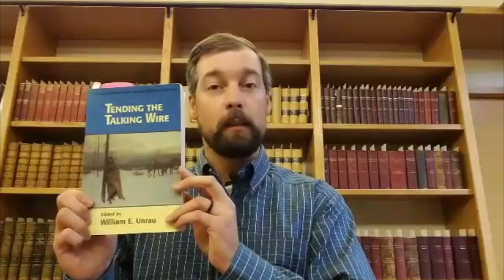Primary Sources: Fishing with Sabers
This is the first video in a series exploring a wide variety of primary sources. What is your favorite primary source?